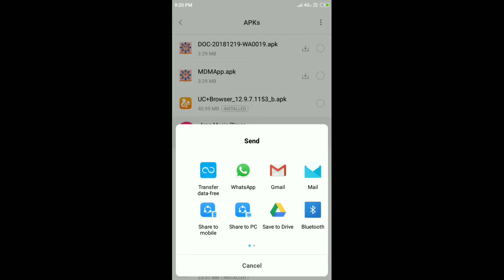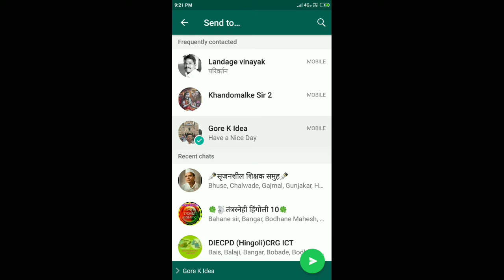whatsapp WhatsApp वरून अॅप कसे शेअर करावेत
🔴चला होऊया तंञस्नेही🔴*